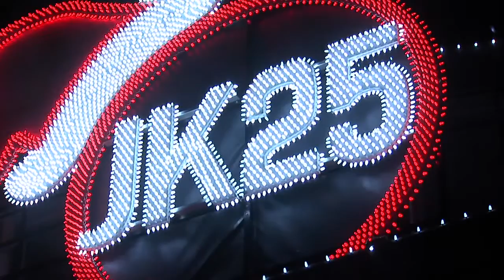2016 | August 1 | Ron Sloy presents Jerome Kersey Tribute Video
Ron Sloy provides his annual tribute to Jerome Kersey at the Sloy. Dahl & Holst Invitational held at Columbia Edgewater Country Club on August 1, 2016.